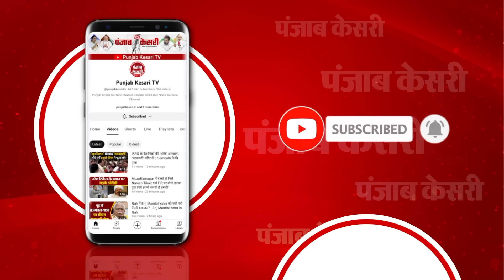Arvind Kejriwal की जमानत पर Supreme Court का बड़ा फ़ैसला | Arvind Kejriwal Bail News LIVE Updates